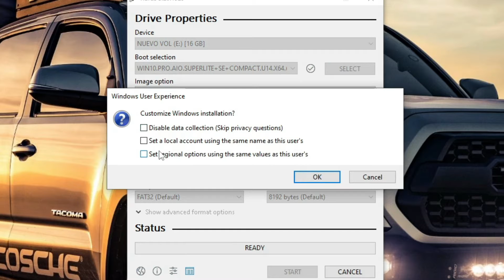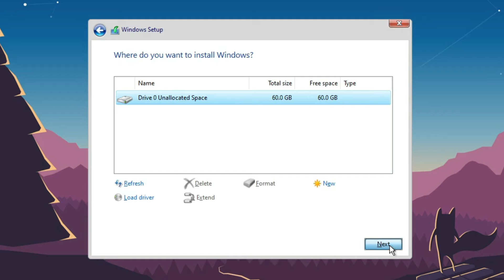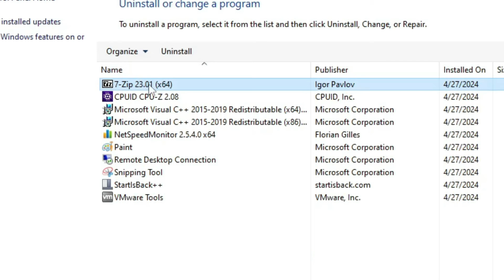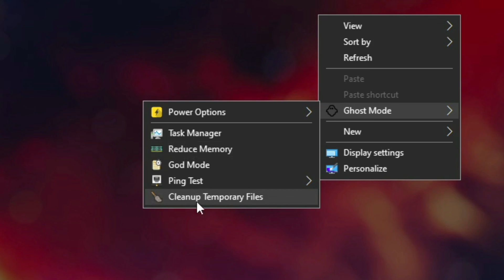Como Descargar e Instalar Windows GHOST SPECTRE SUPERLITE 2024 - EL MEJOR WINDOWS 10 LITE 22H2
Ghost Spectre Superlite es un sistema modificado excelente con hermoso diseño y brutal rendimiento basado en Windows 10 22h2

Temas Relacionados
- Windows 11
-  Windows X-Lite

¡No pierdas más tiempo! Únete a nuestra comunidad tecnológica y desbloquea todo el potencial de tus dispositivos. Aprende, soluciona y mejora con nosotros en nuestro canal especializado en como reparar memorias usb,revisar sistemas operativos modificados, mejora de audio y mucho más.